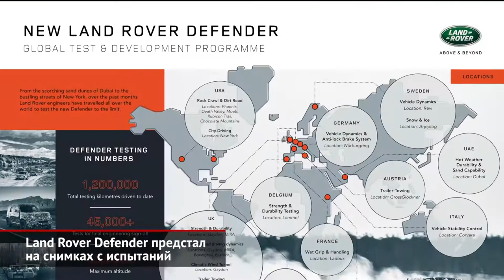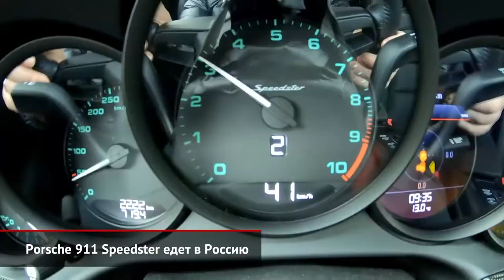Land Rover Defender готовится к дебюту. Porsche 911 Speedster едет в Россию | Новости с колёс №263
Новое поколение внедорожника Land Rover Defender дебютирует уже в 2019 году. А чтобы скрасить ожидание, англичане опубликовали новую порцию фотографий.

Porsche Speedster на основе уходящего поколения «девятьсот одиннадцатых» будет построен лимитированной серией в 1948 экземпляров. Российский рынок получит свою квоту из семи машин, и эта модель оказалась самой дорогой в линейке Porsche.